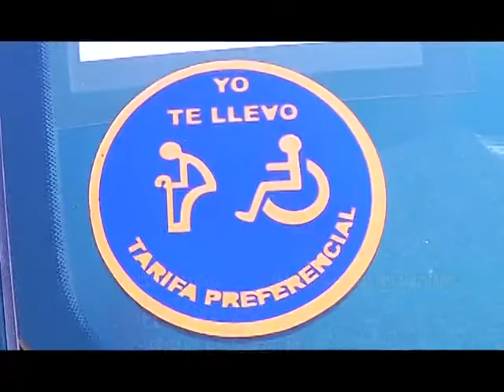07 mayo 2015 Taxis para personas en situación de Discapacidad CalamaTV